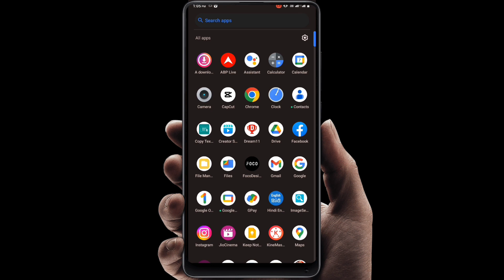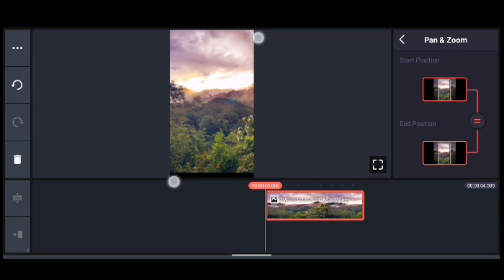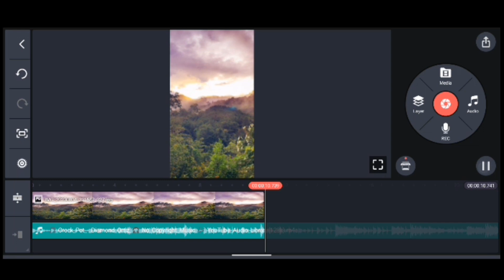Without Watermark Kinemaster Kaise Download Kare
such as
criticism, comment, news repoting, scholarship, and
                  research.
                      might
otherwise be infringing. Non-profit, educational or
                 personal use